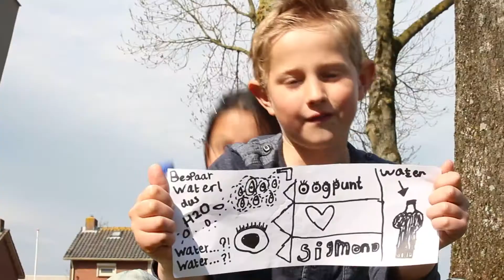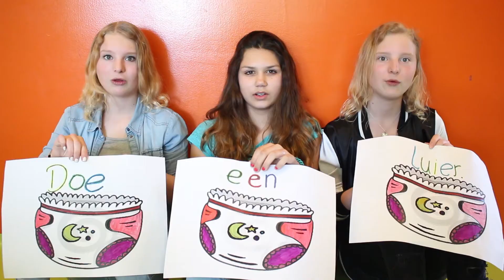OOGPUNT Spraakwater Sigmond 2016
OOGPUNT Spraakwater

Een educatieve videoclip gemaakt door de leerlingen van de Burgemeester Sigmondschool over water, milieu en duurzaamheid.

OOGPUNT voert in opdracht van de gemeente Werkendam iets bijzonders uit op de basisscholen: Spraakwater.

Spraakwater is een creatief, zinvol en humoristisch samenwerkingsproject, waarbij leerlingen via een cabaretvoorstelling bewust worden hoe water verankerd is in ons leven.
Van H2O tot watersnood, van tsunami tot de deltawerken. Maar vooral ook: wat kun je zelf doen? De druppelende kraan dichtdraaien, je blikje niet op straat gooien...

Hierna krijgen de kinderen rapworkshops en maken ze hun eigen videoclip over water.
En daar is dit het resultaat van.

'H2O - waterrap! En als je het niet gelooft, heb je water in je hoofd!'